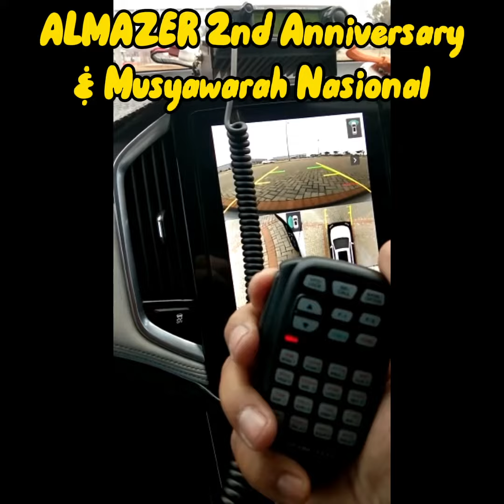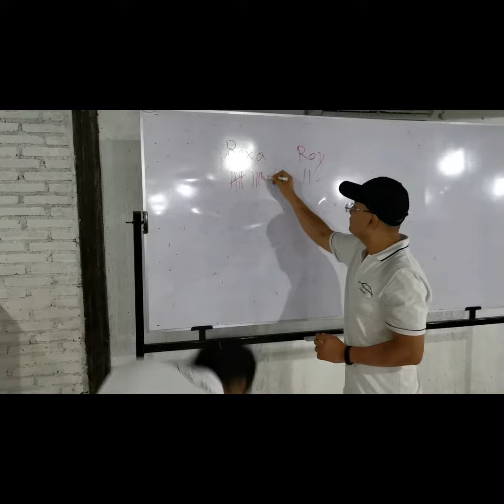ALMAZER 2ND ANNIVERSAY & MUNAS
PUNYA ALMAZ AYO JOIN ALMAZER UNTUK MENDAPATKAN BERBAGAI BENEFIT

KOMUNITAS ALMAZ YAH ALMAZER

proudtobeALMAZER

ALMAZERcool